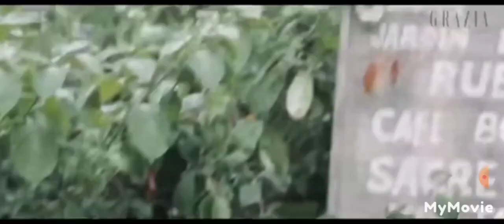EXO -Sehun day